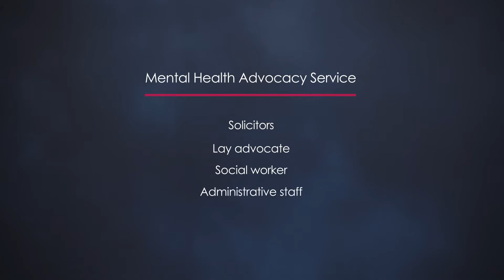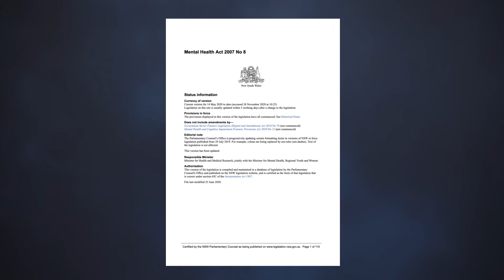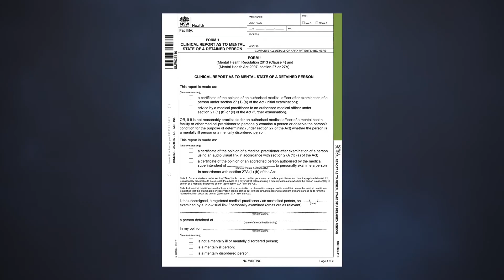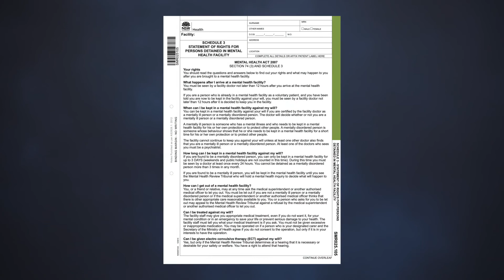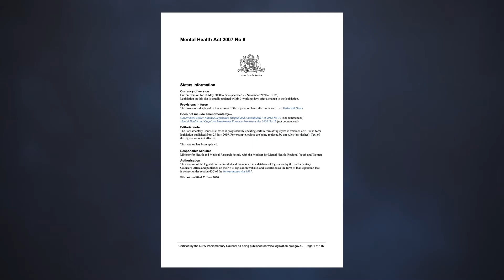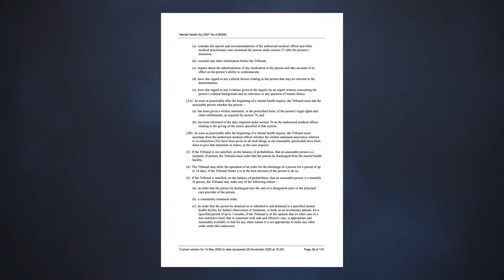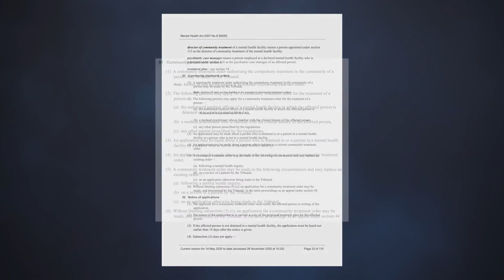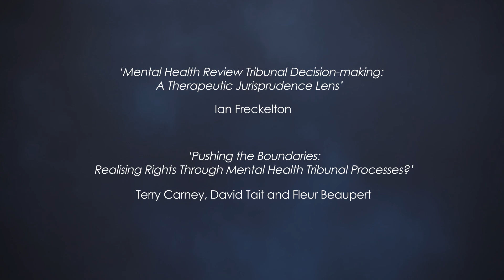Lawyer Education Series | Mental Health Matters